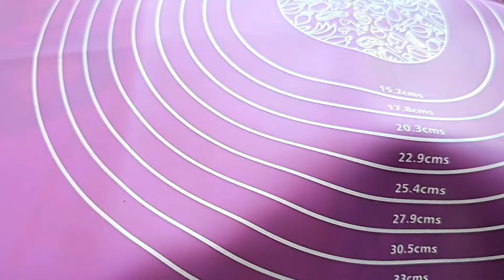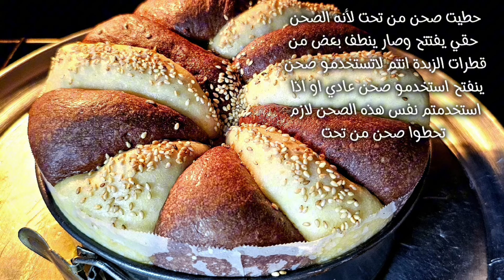3 اقتراحات ل فطائر محشيه قطنيه وخفيفه وموديلات راقية جدا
المكونات للموديل طاقية السلطان 1 الوصفة الأولة
3 اكواب ونصف دقيق ابيض 480 جرام
نصف كوب حليب سائل دافي 125ملي
نصف كوب ماء دافي125 ملي
ربع كوب زيت 60 ملي
ملعقتين صغار خميرة فورية 15 جرام
ربع كوب سكر 60 جرام
نصف ملعقه ملح
نصف ملعقه فانيلا
ملعقة خل
ملعقتين زبدة 30 جرام
ملعقه ونصف كاكاو
200 جرام شوكولاته او اي حشوة تفضلوا
3 ملاعق حليب بودر 45 جرام
4او 5 ملاعق ماء
ملعقتين زبدة لدهن البريوش عند خروجه من الفرن

معلومه مهمه
عندما تدخلوا البريوش الفرن لازم يكون ساخن جدا والنار تكون هادئه الى متوسطه تترك 40 دقيقة احيان نحتاج نشعل النار من الأعلى واحيان لانحتاج تتحمر بدون مانشغل الأعلى

المكونات للموديل 2 عمامة السلطان الوصفة الثانية
٣ اكواب ونصف طحين ابيض
نصف كوب حليب سائل ١٢٥ ملي
نصف كوب ماء ١٢٥
ربع كوب زيت نباتي ٧٠ ملي
ربع كوب سكر
ملعقتين صغار خميره فوريه ١٠ جرام
بياض بيضه او بديل البيض ربع علبه قشطه او ٣ملاعق حليب
٣ملاعق زبدة
ملعقه ونصف كاكاو
نصف ملعقه ملح
الحشوات
قطع شوكولاته
جبنه بوك
نوتيلا

المكونات للموديل 3 الوصفه الثالثة
4 اكواب ونصف دقيق ابيض سعة الكوب 250 جرام
كوب حليب سعة الكوب 250ملي
ربع كوب زبادي
٤ ملاعق زيت
ملعقه كبيره زبدة
بيضه متوسطه
ملعقه كبيرة خميرة فورية
3 ملاعق سكر

الحشوة
جبنه بيضاء
جبنه مثلث
فلفل حار حسب الرغبه او بقدونس

للوجه
سمسم
حبة سوداء
٤ ملاعق حليب بودر ٤ ملاعق ماء
زيدة لدهن الفطيره عند خروجها من الفرن

تمكث في الفرن ٣٥ دقيقه على نار وسط بعد ٣٠ دقيقه نشغل النار من الاعلى

يوجد 3 وصفات لهذا الفيديو في القناة كل وصفة فيديو منفصل مترجم الى كل اللغات